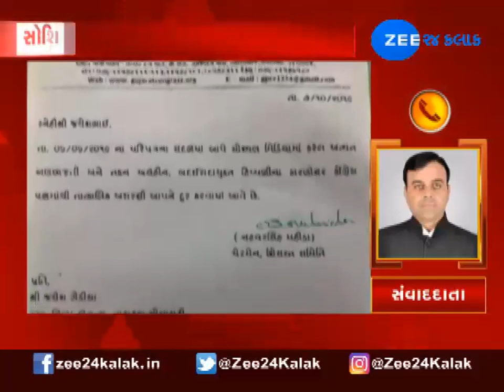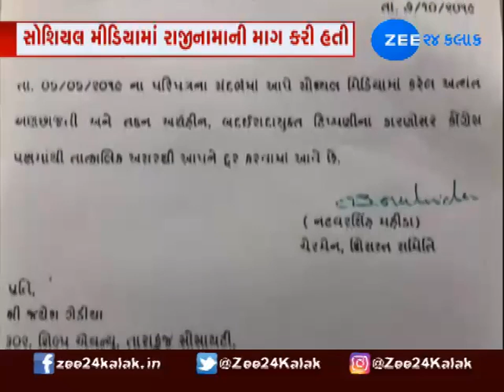Congress Suspends Jayesh Gediya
કોંગ્રેસે જયેશ ગેડીયાને સસ્પેન્ડ કર્યા. જયેશ ગેડીયાએ કોંગ્રેસ પ્રમુખના રાજીનામાની માગ કરી હતી. સોશિયલ મીડિયામાં રાજીનામાની માગ કરી હતી
શિસ્ત સમિતિના ચેરમેને લીધો નિર્ણય.